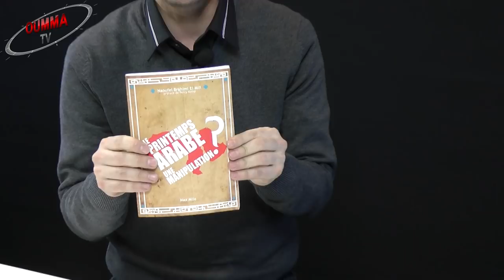Le printemps arabe : une manipulation ?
L'Esprit d'actu reçoit aujourd'hui  Naoufel Brahimi El Mili, professeur à Science Po Paris et auteur du livre Le printemps arabe : une manipulation ? paru aux éditions Max Milo.